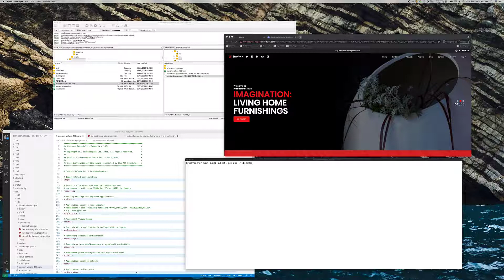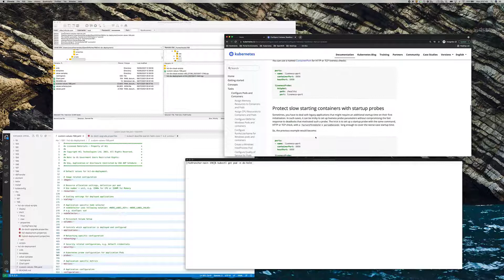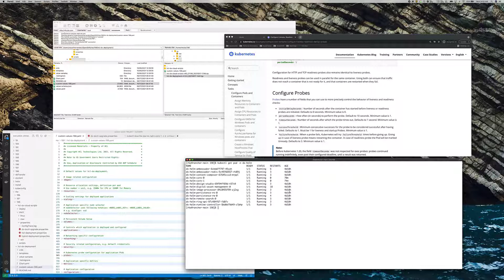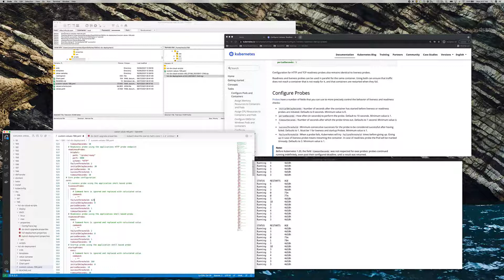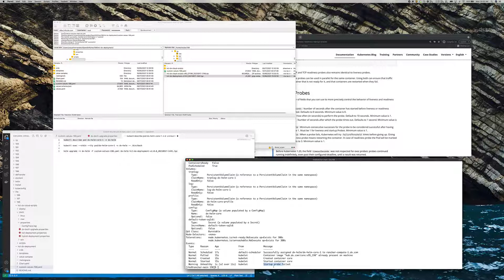HCL Digital Experience - Understanding the Liveness and Readiness Probes for DX Portal Deployment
This video explains the container liveness and readiness probes for DX Portal Deployments on Kubernetes/OpenShift.